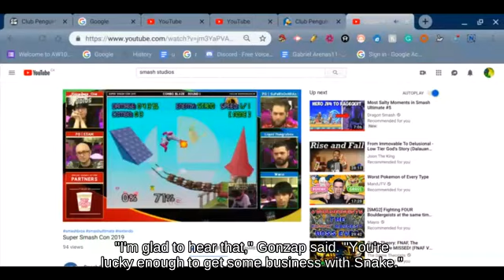Tilt Attack R.O.B. holding Metal Blade 🙀🍔🏒 against Horizontal Recovery Meta Knight... | SSBM